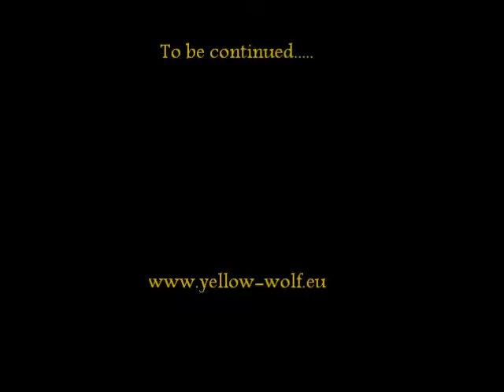Argai - Unterordnung 1. Schritte.wmv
Argai - Unterordnung 1. Schritte

Argai v/d Maxxen
Dick Perle de Tourbiere x Hope v/d Maxxen